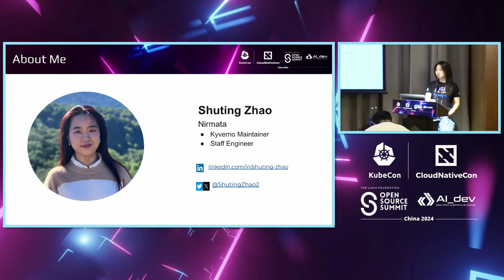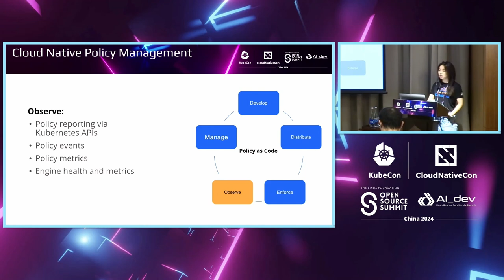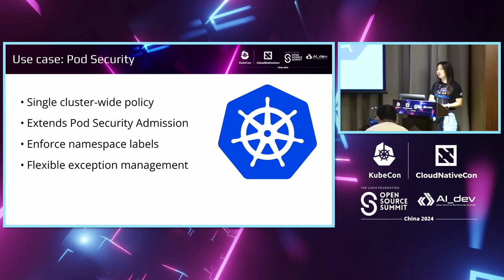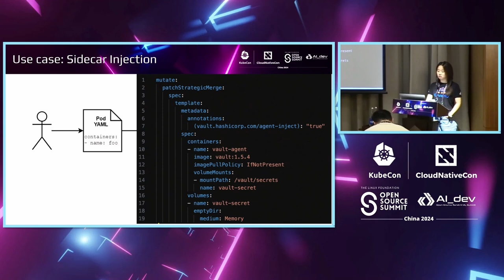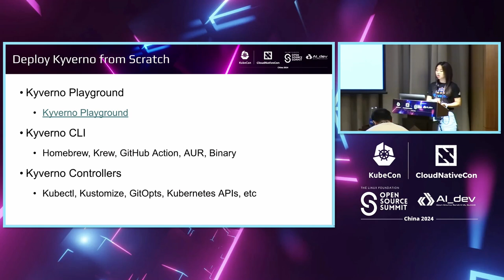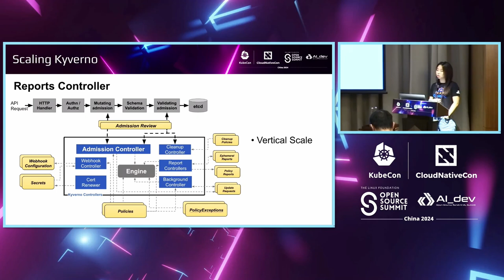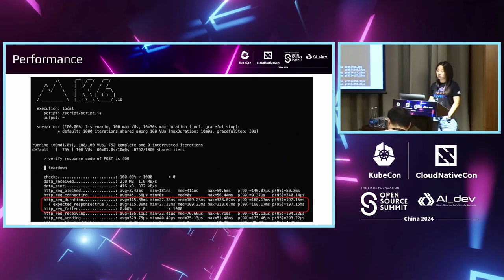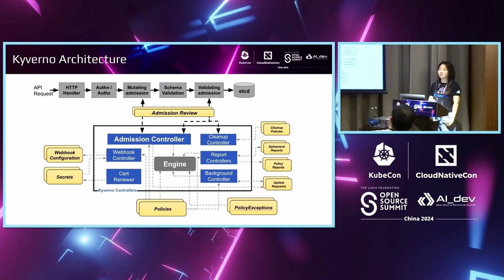Ensuring Success with Kyverno in Production: What You Must Know - Shuting Zhao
Ensuring Success with Kyverno in Production: What You Must Know | 在生产环境中确保Kyverno成功：你必须知道的事项 - Shuting Zhao, Nirmata

Deploying Kyverno in a production environment requires careful planning and consideration of key factors to ensure success. In this talk, we will delve into the essential aspects that organizations must understand when bringing Kyverno into production. From policy creation to enforcement, scalability, performance optimization, and integration with existing workflows, attendees will gain valuable insights into effectively leveraging Kyverno in a live environment. Moreover, the session will cover strategies for maintaining stability, resilience, and security when using Kyverno at scale. Participants will learn about common pitfalls to avoid, tips for troubleshooting, and proactive measures to enhance the overall production readiness of Kyverno deployments. Whether you are new to Kyverno or looking to optimize your existing implementation, this talk will equip you with the knowledge and guidance needed to successfully navigate the complexities of deploying Kyverno in a production setting.

在生产环境中部署Kyverno需要仔细规划和考虑关键因素，以确保成功。在这次讨论中，我们将深入探讨组织在将Kyverno引入生产环境时必须了解的基本方面。从策略创建到执行、可扩展性、性能优化和与现有工作流程的集成，与会者将获得有关如何在实际环境中有效利用Kyverno的宝贵见解。此外，本场演讲还将涵盖在规模化使用Kyverno时保持稳定性、弹性和安全性的策略。参与者将了解要避免的常见陷阱、故障排除的技巧以及增强Kyverno部署整体生产准备性的积极措施。无论您是初次接触Kyverno还是希望优化现有实施，本次讨论将为您提供成功部署Kyverno在生产环境中的复杂性所需的知识和指导。